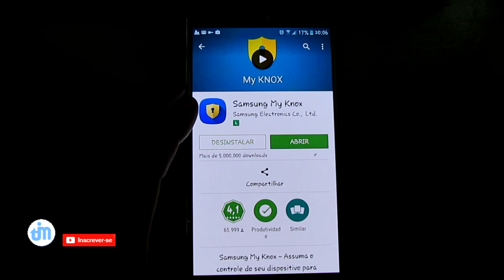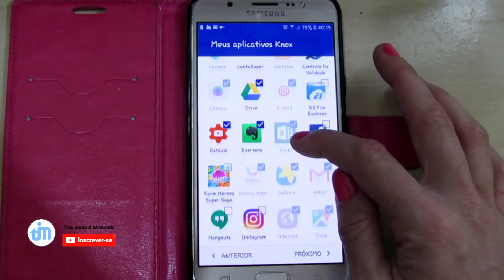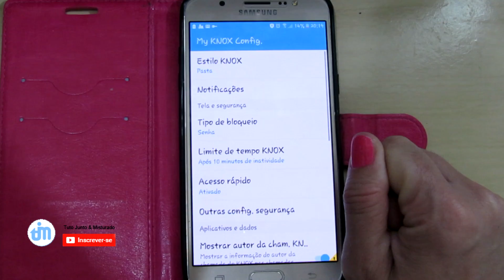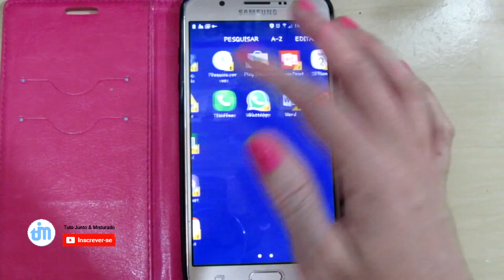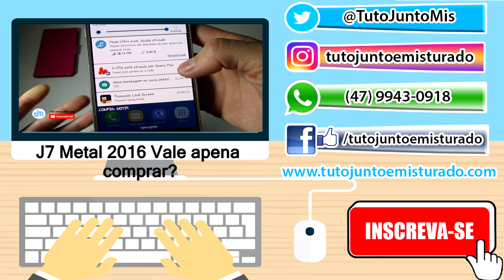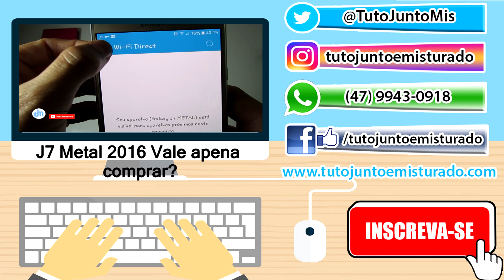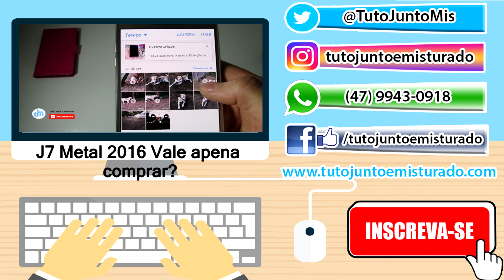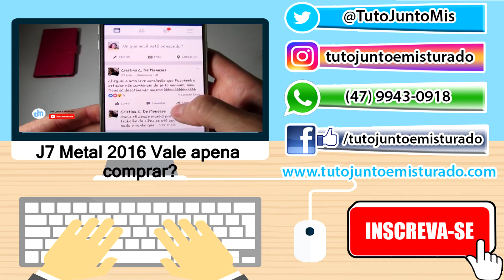Como ter 2 ter dois Usuários no J7 Metal - My Knox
No J7 Metal e Samsung você pode usar um app e criar duas contas de usuário, sendo uma pessoal e outra que pode ser usada em seu trabalho.

➥CANAIS PARCEIROS e Blog:
❧ Gerwyn